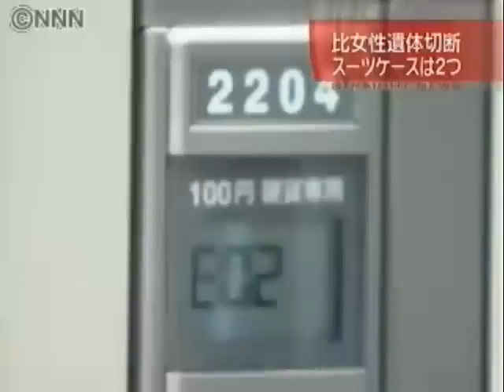raping and killing Filipinas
Japenese guys raping and killing young Filipinas